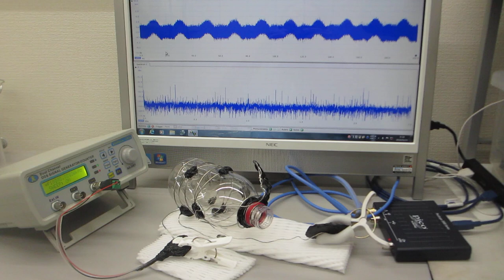線材の音響特性を利用した、表面弾性波のダイナミック制御実験（超音波システム研究所）